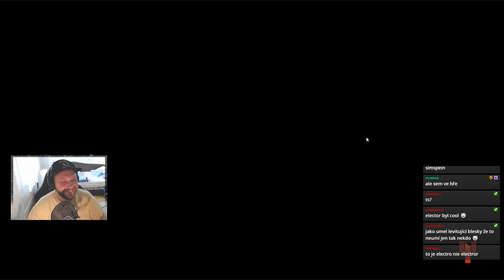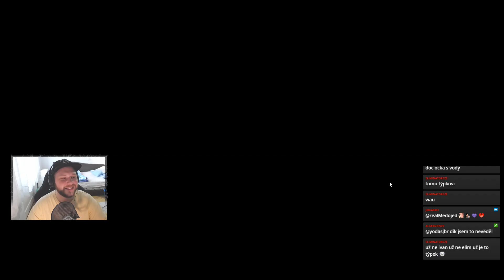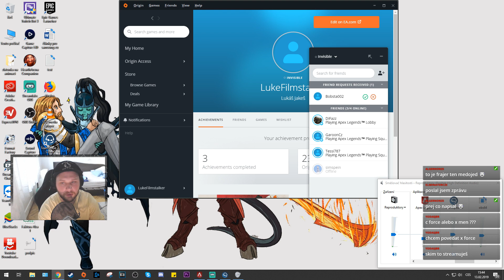Medojed má přátelé?! Jejich epická cesta za Dinosaury! Power of friendship!